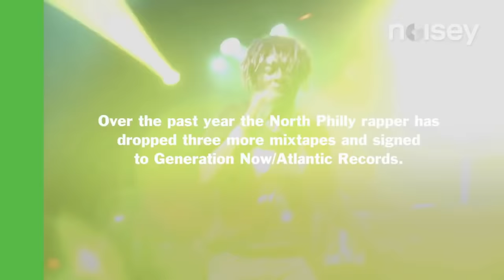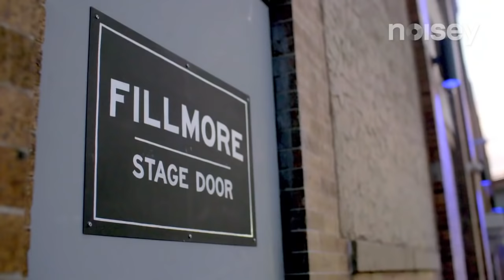Lil Uzi Vert: Tour Life